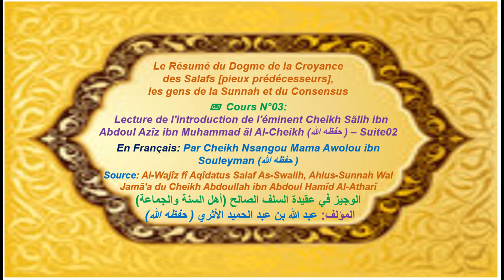03 Le Résumé du Dogme de la Croyance des Salafs - Al-Wajîz - Cours03 Par Cheikh Mama Awolou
💥 *Le Résumé du Dogme de la croyance des Salafs [pieux prédécesseurs], les gens de la Sunnah et du consensus*
⛳ _*Série des cours sur le livre Al-Wajîz fî Aqîdatus Salaf As-Swalih, Ahlus-Sunnah Wal Jamã'a du Cheikh Abdoullah ibn Abdoul Hamîd Al-Atharî*_
⛳ *الوجيز في عقيدة السلف الصالح* (أهل السنة والجماعة)
📍 *المؤلف:* عبد الله بن عبد الحميد الأثري

📍 _En Français_
🔊 _*Par Cheikh Nsangou Mama Awolou ibn Souleyman*_ 🔊
🕌 _à la mosquée Oumar-Al-Farouq du quartier Banganté à Douala New Bell entre Magrib et Icha_
🔻 *Lien Web*
📼 *Cours N°03* 💫 3️⃣
✒️ *Thèmes abordés:*
📜 _*Lecture de l'introduction de l'éminent Cheikh Sãlih ibn Abdoul Azîz ibn Muhammad ãl Al-Cheikh [Suite02]*_

🔵 *La pureté du dogme de la croyance, Al-Aqîdah, est l'élément fondamental de l'éclosion et de l'émergence des premières générations vers tous les succès*
🔘 _Ce succès et cette suprématie des premières générations est la résultante:_
🔹 _*de la pureté de leur Aqîdah*_
🔹 _*de la sincérité dans leur cheminement vers Allãh*_
🔹 _*de leur conformité aux traditions du Prophète (صلى الله عليه وسلم)*_
🔹 _*de leur suivi du Manhaj As-Salfus Salih, la voie et méthodologie des pieux prédécesseurs*_
🔹 _*de leur union autour de leurs dirigeants tout en évitant toute contestation à leur égard*_

⚠️ *Commentaire du Cheikh Awolou Nsangou sur la crise Anglophone*

📍 _Lorsqu'on exhorte certains musulmans [et concitoyens] sur la solution apportée par Allãh *quant à l'interdiction de se soulever, de se rebeller contre les dirigeants, ces derniers émettent des réserves, des doutes et des critiques sur ces injonctions d'Allâh*_
🚫 _*Cette attitude est une preuve qu'il y'a manque de sincérité dans leur cheminement vers Allãh*_
🚫 _*Leur soumission à Allãh n'est pas complète. Et ceci n'est le comportement d'un bon croyant une fois qu'Allah et Son Messager ont décidé sur une affaire.*_

💥👉 _*Il incombe donc aux musulmans* [dans toutes leurs affaires mondaines] *de suivre l'exemple de la soumission totale de la famille de Ibrahim (عليه السلام) par rapport à l'ordonnance du sacrifice par lequel ils étaient éprouvés.*_
🔹 _*Ils avaient tous obtempéré aux ordres d'Allâh sans éprouver de gêne et de rancœurs*_
💥👉 _*Et telle doit être l'attitude du croyant qui a témoigné par sa profession de foi de soumettre tout son être et ses passions à Allãh, L'Omniscient, Le Sage dans Ses ordonnances et décisions et Le Seul Législateur Suprême*_❗

🔴 *L'humiliation, la régression, la faiblesse et la domination [par leurs ennemis] de la communauté actuelle est la conséquence de leur abandon de la voie sur laquelle étaient les pieux prédécesseurs*
📍 _Et cette régression et faiblesse a pour facteurs:_
🔸 _la prolifération des innovations et la corruption de la religion_
🔸 _le fait de prendre des idoles et des associés avec Allãh dans l'adoration._
🔸 _l'apparition des divisions et sectes égarées._
🔸 _le relâchement dans l'obéissance [à Allâh]_
🔸 _*et la révolte, rébellion et soulèvement contre les dirigeants.*_

🔴 *Les causes de la division et faiblesse de la communauté*
📍 _Les déviations *du dogme de la croyance et de la voie des pieux prédécesseurs*_
🔸 _ainsi que *le suivi aveugle des déceptions, tromperies et paroles d'embellissement des factions [écoles] déviantes*_
➥ _*sont en fait les causes:*_
🔹 _de la division de la communauté_
🔹 _de sa faiblesse_
🔹 _de la destruction de sa colonne vertébrale_
✅ _*La réalité du terrain témoigne de cela*_
💥👉 _Il n'y a de porte de sortie à cela qu'en retournant vers ce sur quoi était le Prophète (صلى الله عليه وسلم) ainsi que ses compagnons et guides de la voie droite [guidée]_

📍 *فلن يصلح آخر هذه الأمة إلا بما صلح به أولها»*

👂🌸 _*Les dernières* [générations] *de cette communauté ne se purifieront qu'en [s'accrochant] sur ce qui a purifié les premières* [générations]_🌸 👂

🔻 _*La régression sur les notions du Tawhîd et la convoitise d'autre que la voie des pieux prédécesseurs*_
🔹 _est contraire à la justice [l'équité]_
🔹 _et est contraire à la raison._

📍 _Allãh Le Très Haut dit:_

🌿 *لَقَدْ أَرْسَلْنَا رُسُلَنَا بِالْبَيِّنَاتِ وَأَنْزَلْنَا مَعَهُمُ الْكِتَابَ وَالْمِيزَانَ لِيَقُومَ النَّاسُ بِالْقِسْطِ*🌿

🍃 _*Nous avons effectivement envoyé Nos Messagers avec des preuves évidentes, et fait descendre avec eux le Livre et la balance, afin que les gens établissent la justice.*_🍃
📗 Sourate 57 Al-Hadid:v25

🔻 _*La plus grande forme de justice est la concrétisation du Tawhîd*_
🔹 _C'est la locomotive même de l'équité et ce n'est que par elle [Tawhîd] que s'établit l'équité._

🔻 _*La pire des formes d'injustice est l'association [Chirk]*. Allãh dit:_

🌿 *وَإِذْ قَالَ لُقْمَانُ لِابْنِهِ وَهُوَ يَعِظُهُ يَا بُنَيَّ لَا تُشْرِكْ بِاللَّهِ ۖ إِنَّ الشِّرْكَ لَظُلْمٌ عَظِيمٌ*🌿

🍃 _*Et lorsque Luqmân dit à son fils tout en l'exhortant: «O mon fils, ne donne pas d'associé à Allah, car l'association à [Allah] est vraiment une injustice énorme.»*_🍃
📗 Sourate 31 Luqman:v13